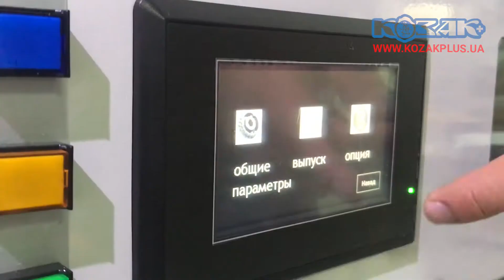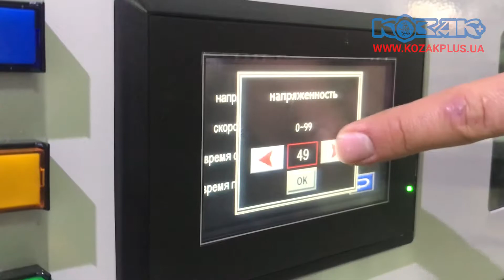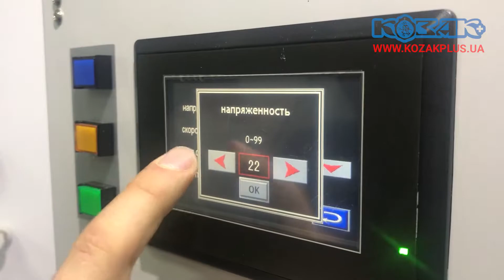Обандеролювач напівавтоматичний AG02-D з магазином для стрічки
✅ Розмір арки 450х200 мм ✅ Ширина стрічки 20 мм
✅ Потужність 0.25 кВт ✅ Тип стрічки паперова/ОПП

Універсальний пакувальник для обв'язки (обандеролювання) одиничних і групових виробів паперовими або полімерними термозварювальними стрічками.
Часто використовується в поліграфії (бланки, етикетки, конверти), створення продуктових наборів для роздрібної та оптової торгівлі (кондитерські вироби, канцелярія, фармацевтика), в банківській сфері для упаковки банкнот.